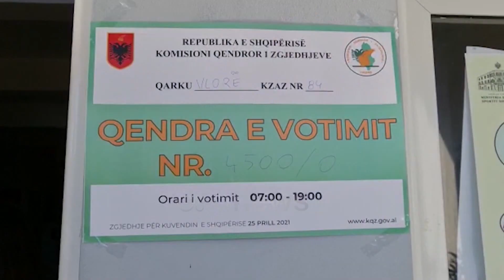Begaj: Shit-blerja e votës dhe manipulimi i zgjedhjeve, të patolerueshme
Presidenti Bajram Begaj i ka bërë thirrje partive politike të paraqesin oferta sa më të qarta dhe transparente në fushatën zgjedhore të 14 majit.

Në prag të nisjes zyrtare të fushatës elektorale, ai ta se fenomenet si blerja e votës dhe manipulimi i zgjedhjeve janë të patolerueshme.

“Proceset demokratike në Shqipëri janë ndërtuar me kontributin e çdo bashkëqytetari. Institucionet që ju përfaqësoni kanë përgjegjësinë e madhe të menaxhimit të të gjithë procesit zgjedhor sipas standardeve demokratike. Miradministrimi i zgjedhjeve duhet të përmbushë standardet e pacenueshme që këto zgjedhje të mos cilësohen thjeshtë si “më të mira” se ato të mëparshme. Entuziasmi i partive politike nuk mund të jetë entuziasmi i asnjë aktori institucional përgjegjës për mbarëvajtje e zgjedhjeve”, u shpreh Begaj.

Sipas tij “Partitë politike duhet të japin ofertë sa më të qartë dhe transparente. Eksperiencat e mëparshme na kanë përballur me forma të paligjshme pjesë e procesit zgjedhor. Fenomenet e shit blerjes së votës, keqpërdorimit të burimeve financiare, financimet e paligjshme, prishja apo manipulimi i procesit zgjedhor janë të patolerueshme. Policia duhet të reagojë përballë çdo fenomeni që cenon procesin zgjedhor”.